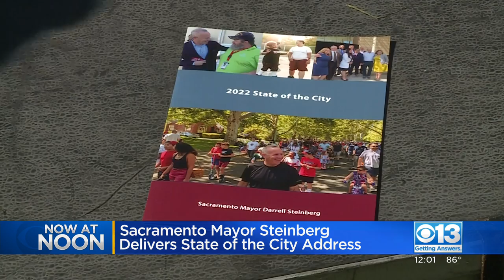Sacramento Mayor Darrell Steinberg Gives His State Of The City Address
Today, Sacramento Mayor Darrell Steinberg gave his State of The City address where he touted the city's balanced budget.